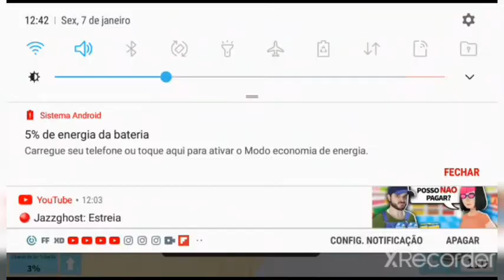ganhamos uma partida no shakbite.